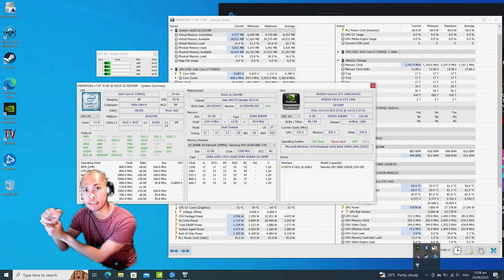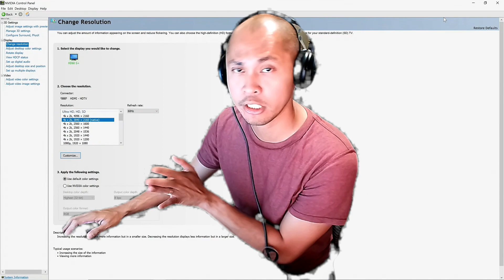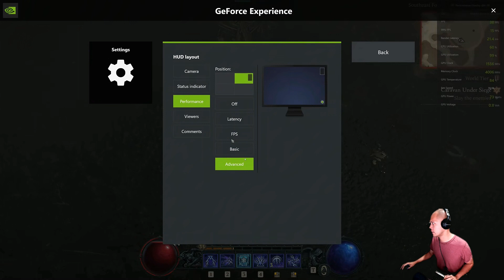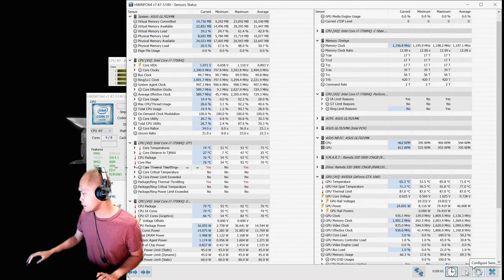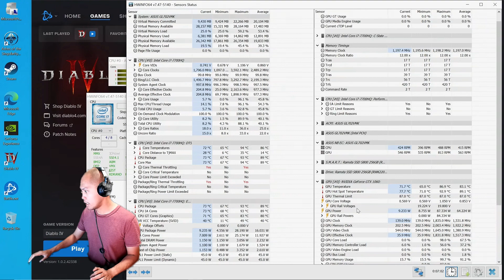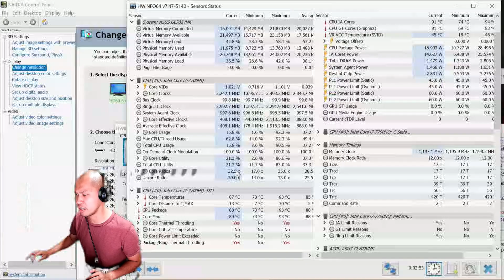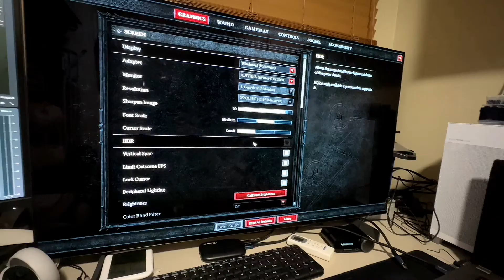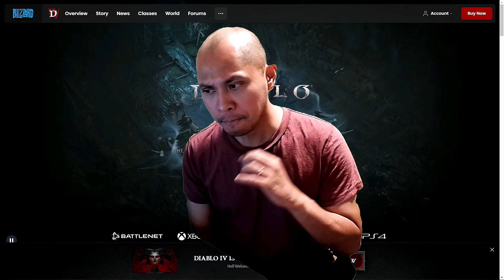Playing Diablo 4 on an OLD ROG Strix Laptop